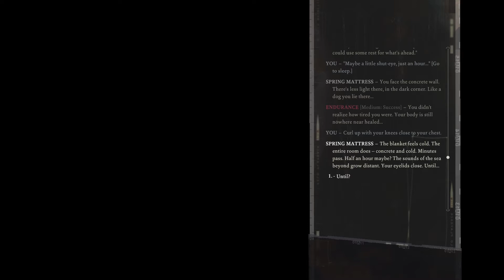Disco Elysium - The Figurines Won't Win Her Back Trophy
Welcome to Disco Elysium Trophy guide. In this video we'll go through the steps to unlocking The Figurines Won't Win Her Back Trophy/Achievement.

This trophy is achieved near the end of the game, but only when you purchase The Headless FALN Rider from the Pawn shop before going to the point of no return in the game (Islet of bay).

0:00 Intro
0:10 Get the Headless FALN Rider
1:00 Going to Bed at the Islet of bay
3:36 Give the Figurine to Dolores Dei